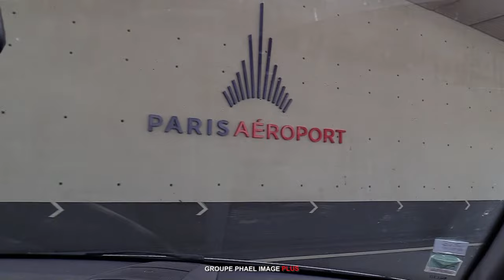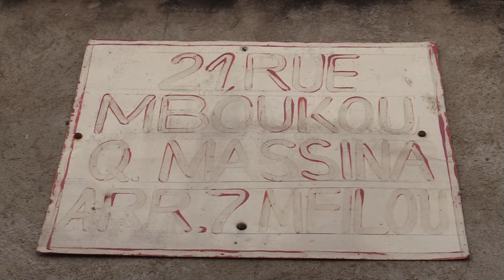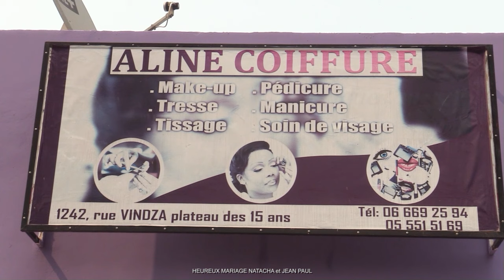BRAZZAVILLE LE MARIAGE COUTUMIER DE NATACHA MAKANGA ET JEAN PAUL LOKO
BRAZZAVILLE LE MARIAGE COUTUMIER DE NATACHA MAKANGA ET JEAN PAUL LOKO RÉALISATION PHAEL IMAGE PLUS Tél 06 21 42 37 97